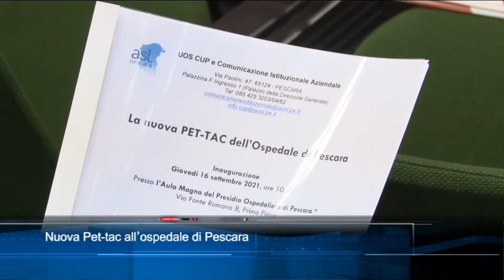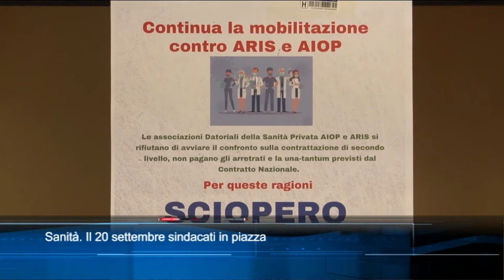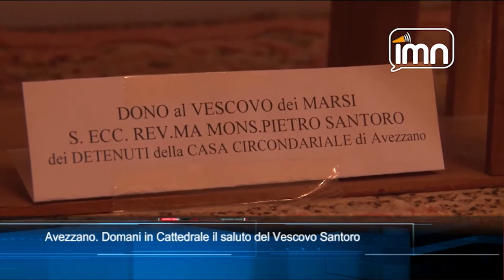TgSei Edizione delle 19 Giovedì 16 settembre 2021